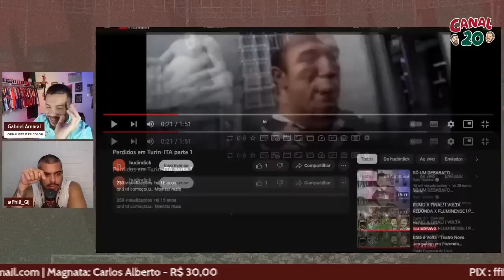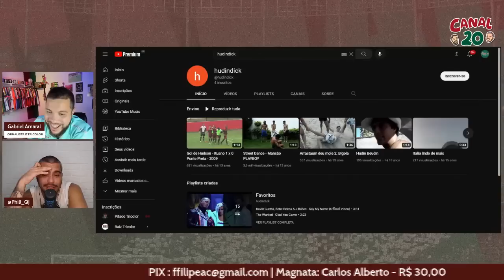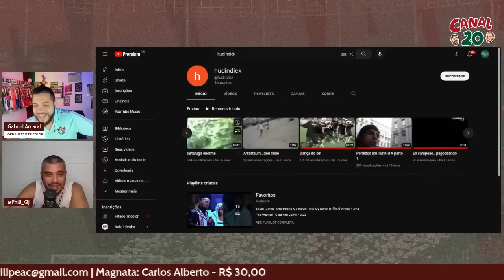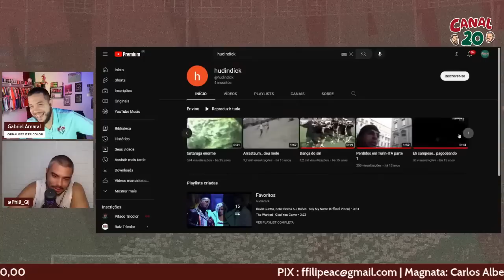🤣ACHAMOS UM CANAL ANTIGO DE HUDSON E RIMOS DEMAIS!!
Dá o like senão Lucca renova com o Flu até 2028.
Quem é inscrito tem a benção de Gum.
Créditos da Foto: Divulgação Oficial/Fluminense FC (Mailson Santana / Lucas Merçon)